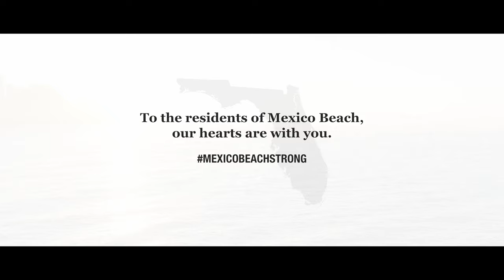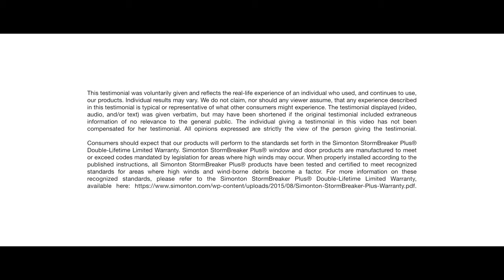Homeowner’s story of how Simonton StormBreaker Plus windows weathered Hurricane Michael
Time Stamps:
0:10 Introduction Lorna, Mexico Beach homeowner
0:30 Simonton technical services manager introduction
1:00 Simonton windows hold up against Hurricane Michael
1:30 Lorna explains what her home means to her

Simonton StormBreaker Plus hurricane-proof windows and doors are designed, rigorously tested, and certified to help defend your home against hurricane-force winds and flying debris. We all know the effects of a hurricane can be devastating. Meet Lorna, a Mexico Beach resident whose home was spared thanks to Simonton StormBreaker Plus hurricane-tested windows. Lorna, a Simonton Windows customer, had to evacuate her home when Hurricane Michael slammed into Mexico Beach with catastrophic 155 mph winds. Lorna reached out to Simonton to inform us how well their StormBreaker Plus hurricane-proof windows “held up during Hurricane Michael.”

For additional support or to learn more about our warranties follow this

To view and learn more about Simonton windows and doors follow this